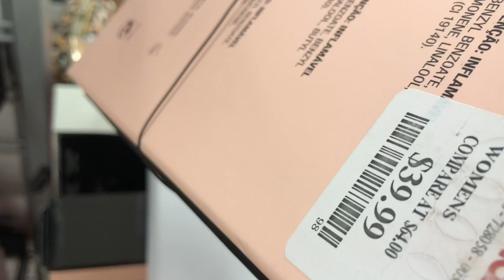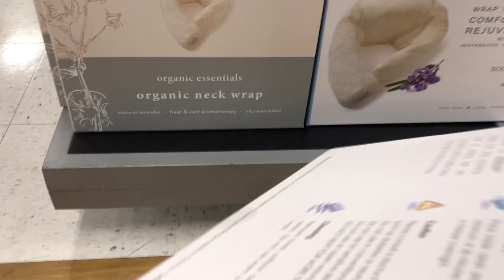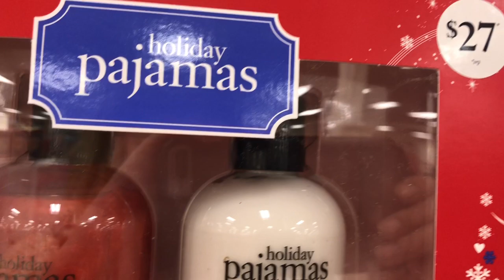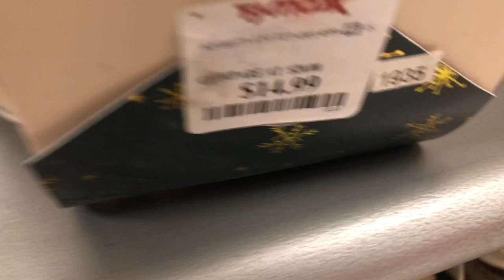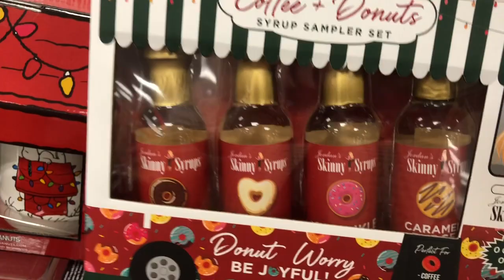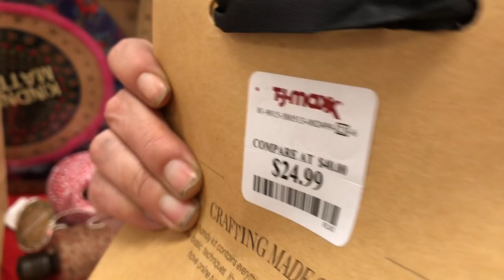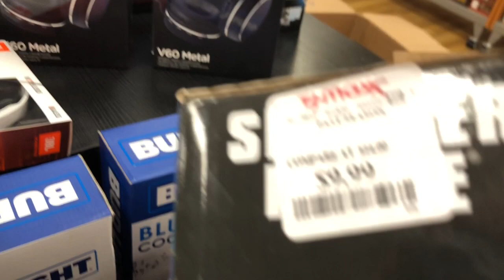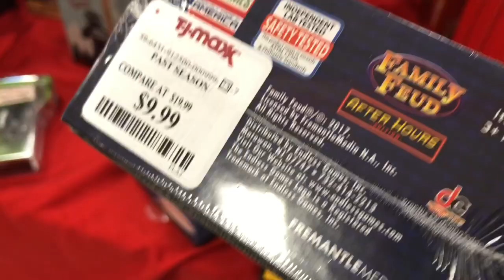TJ MAXX~GIFT GIVING IDEAS FOR EVERYBODY ON YOUR CHRISTMAS LIST!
Hello, my friends!!!  Oh my goodness, I walked into TJ Maxx today and they have just a ton of gift giving ideas for literally everybody on your Christmas list!  From men, to women, to the bakers, and everybody in between!!!  Talk about a one stop shop!!  So fun!

I also like to show you my hauls and how I display everything in my pretty little condo =)

Thank you so much for shopping with me at TJ Maxx to find some lovely gifts for everybody on your shopping list!  xoxo